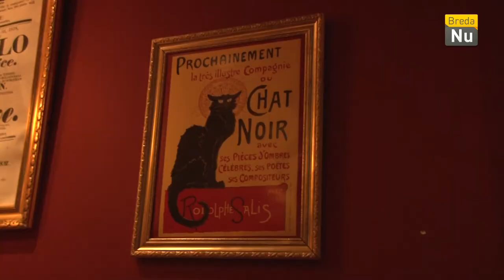Breda in Beeld: Jazz Concert - Gimbrere Theater